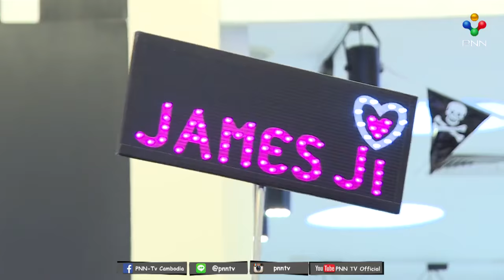James Jirayu and Bella Ranee | Plian Pen Ruk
James Jirayu and Bella Ranee at AEON mall  in Cambodia.
song : Plian Pen Ruk